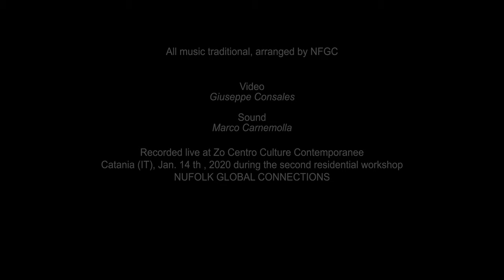Nufolk live - Polkalipso / Bate o pé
NUFOLK GLOBAL CONNECTIONS (Europe) - Polkalipso / Bate o pé

• Signe Schmidt (Denmark), violin

• Debora Perri (Italy), cello, tambourine, voice

• Inci Fekete (Hungary), violin voice

• Katrina Dimanta (Latvia), violin, voice

• Ernesto Vargas (Mexico), contrabass
• Krisztian Almasi (Hungary), drums, tapan

• Luiz Murà (Brasil), charango, guitar, voice
• Ilze Farte (Latvia), mandola, kokle, voice

• Benjamin Bech (Denmark), clarinet

• Guus Herremans (Belgium), accordion
• Marieke van Ransbeek (Belgium), bagpipe
• Carmelo Siciliano (Italy), lauto, bouzuki

Music traditional / Maximiano de Sousa, arranged by NFGC

Video Giuseppe Consales
Sound Marco Carnemolla
Recorded live at Zo Centro Culture Contemporanee
Catania (IT), Jan. 14th, 2020 during the second residential workshop

NUFOLK GLOBAL CONNECTIONS